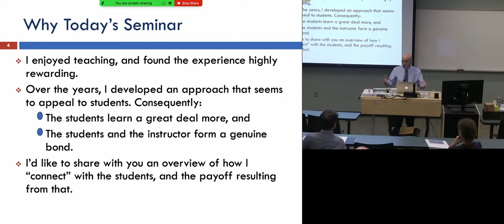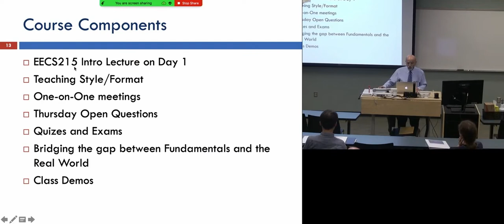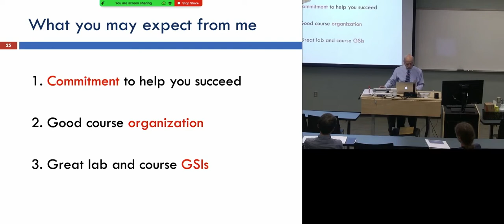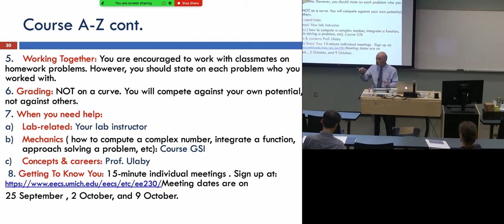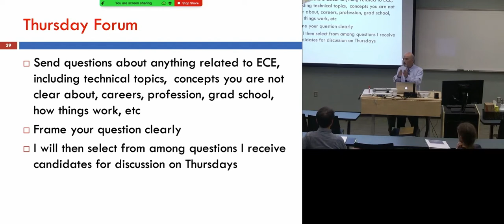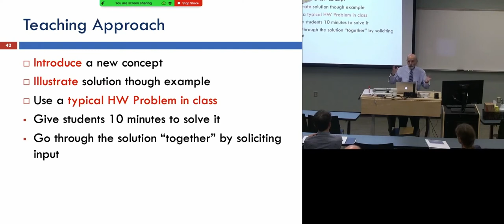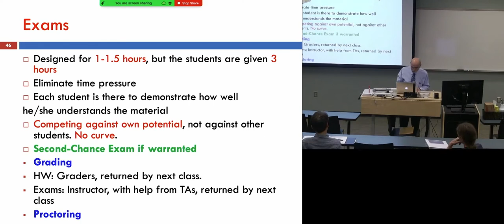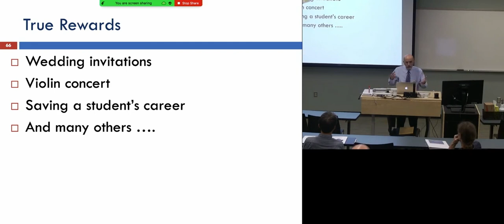The Key to Superior Teaching Performance in Engineering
Using a sophomore-level course in electrical and computer engineering as an example, renowned educator and researcher Fawwaz T. Ulaby shares teaching techniques that will lead to improved student learning and connection.